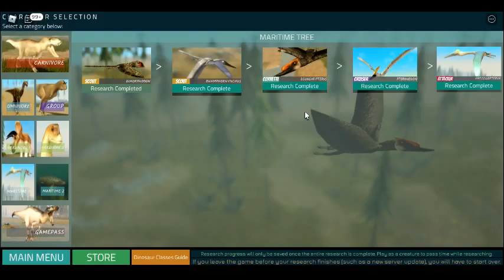Encontrei um hacker no Dinosaur World Mobile (ROBLOX)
Nesse vídeo encontrei um hacker
Espero que goste do vídeo e não do hacker